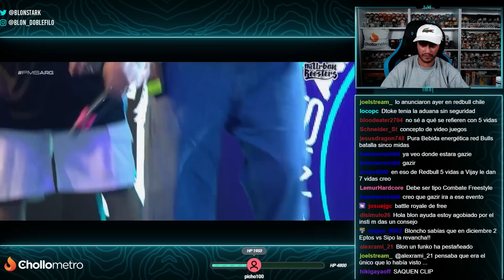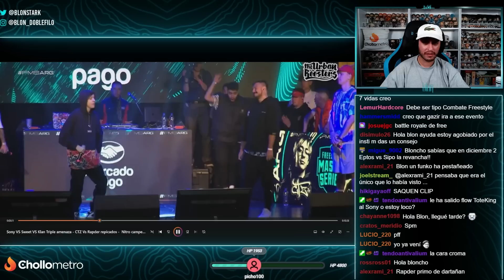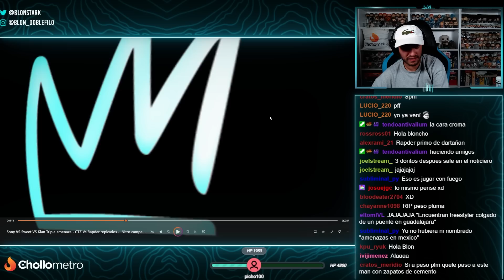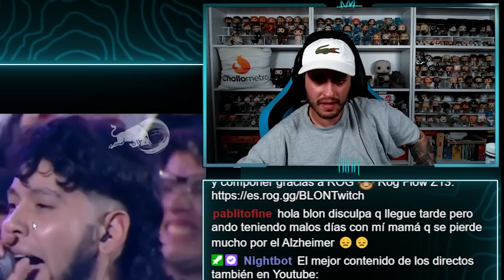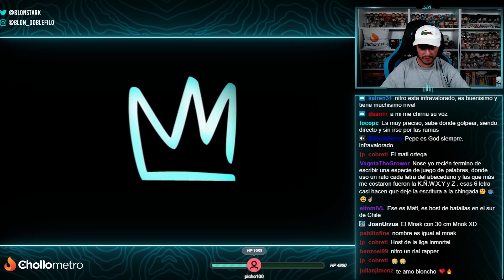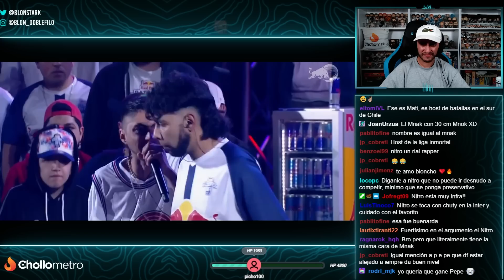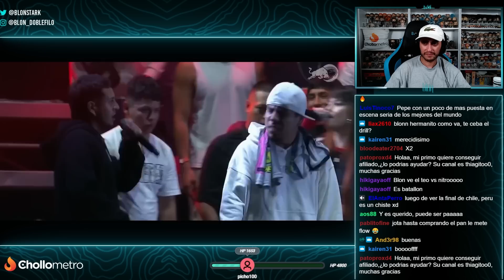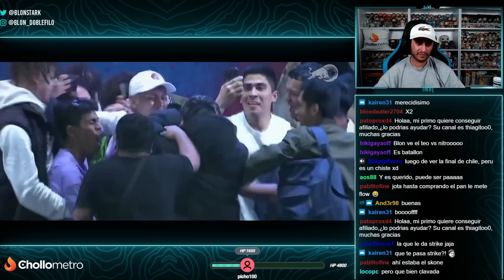SWEET LA LÍA EN ARGENTINA Y RAPDER SE IMPONE A CTZ ⚡ BLON REACCIONA A LA ACTUALIDAD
Blon reacciona a la actualidad del freestyle y las batallas con FMS Argentina y las Red Bull Batalla de Chile y Perú como protagonistas.

Sony VS Sweet VS Klan: Triple amenaza | CTZ Vs Rapder repicados | Nitro campeón de Red Bull Chile | Jota campeón de Red Bull Perú.